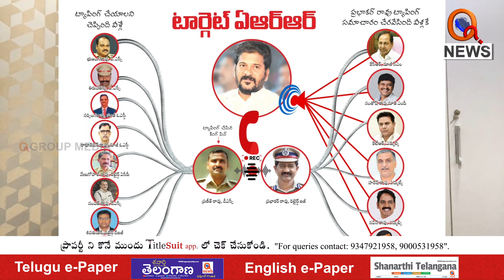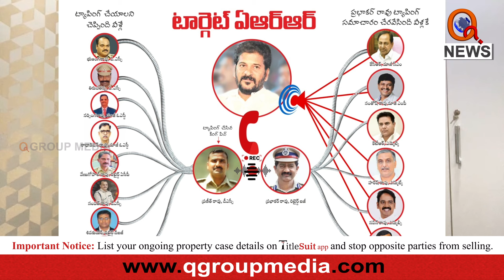KTR Why Broke HARD DISKS | Teenmarmallanna I Shanarthi Telangana e-paper